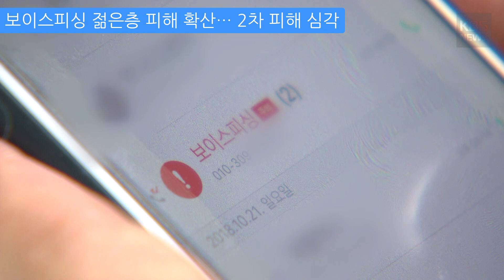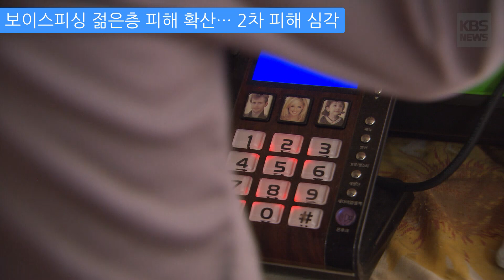[KBS뉴스춘천] 보이스피싱 젊은층 피해 확산... 2차 피해 심각